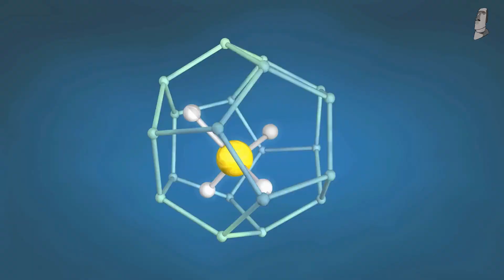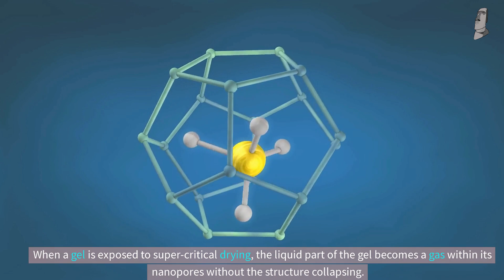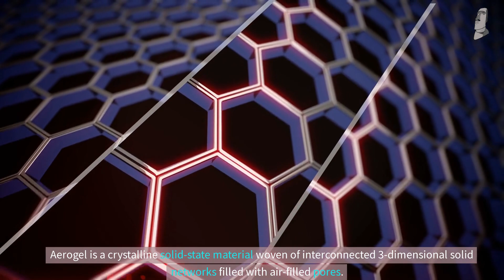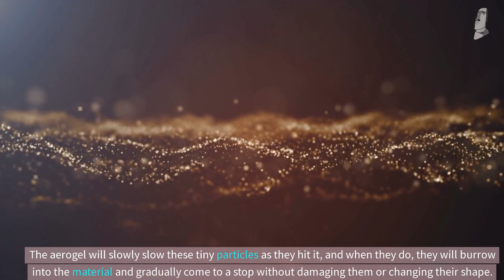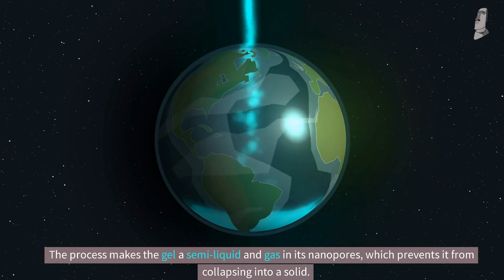Aerogel In Aerospace Technology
Aerogel is a highly porous and lightweight material with remarkable insulation properties. Its unique properties make it an ideal material for use in aerospace technology, where weight reduction and thermal insulation are critical factors.
Additionally, aerogel has been used in the development of lightweight composite materials, which are essential for reducing the weight of aircraft structures while maintaining their strength and durability.